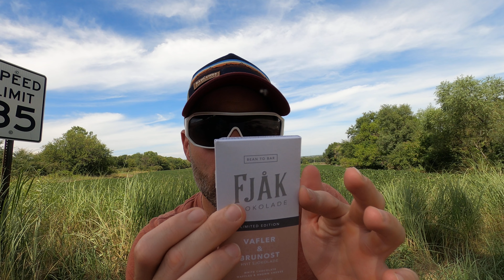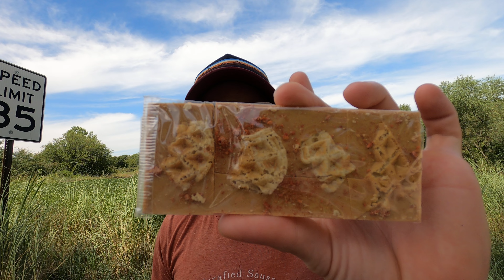Fjak Chocolate - Waffles and Brown Cheese White Chocolate Bar Review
Been wanting to try more chocolate bars from Fjak. This limited edition bar did not disappoint. I'm a fan of delicious brown cheese and this combination sure was everything I could hope for.

Life do be good.

Do try.